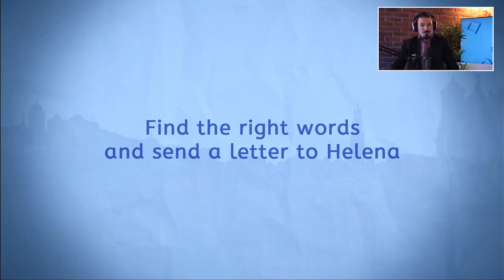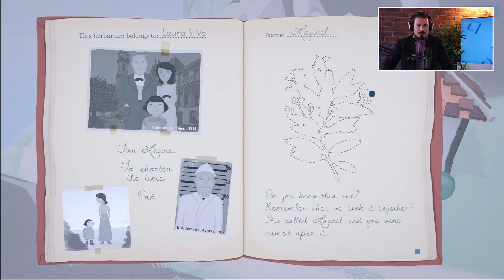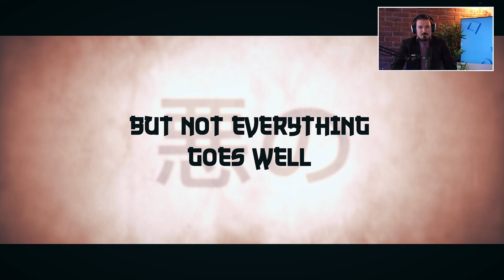Revelamos os FINALISTAS dos VII Prémios PlayStation | MODO PlayStation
JÁ TEMOS FINALISTAS para a VII Edição dos Prémios PlayStation!

Ricardo Correia, coordenador do programa PlayStation Talents em Portugal, junta-se a nós para revelar os 11 PROJETOS INDEPENDENTES que estão na corrida para conquistar o título de MELHOR JOGO NACIONAL de 2021. Em jogo estão 10.000€ para financiar o seu desenvolvimento e publicação nas plataformas PlayStation - podem começar agora as vossas apostas sobre qual será o grande vencedor, a anunciar durante o próximo ano!

Estes 11 finalistas são uma amostra perfeita do enorme talento dos desenvolvedores independentes de videojogos em Portugal - a variedade de propostas é incrível e revela que a qualidade continua a aumentar de ano para ano. PARABÉNS AOS FINALISTAS E A TODOS OS CANDIDATOS que participaram nesta VII Edição dos Prémios PlayStation!

SUBSCREVE o canal e ATIVA AS NOTIFICAÇÕES: todas as TERÇAS E QUINTAS temos um novo top e novas dicas e sugestões para partilhar contigo!